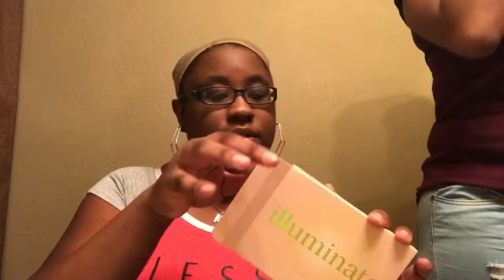Everyday Makeup Session 💋// Chit-Chat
➡️Age: 23
➡️Education :BRCC .aka. Baton Rouge Community College
➡️Camera:  iPhone 7 plus
➡️Lightning: lamps or natural light
➡️Editing Software: IMovie or KineMaster